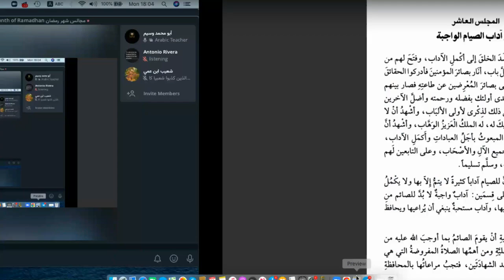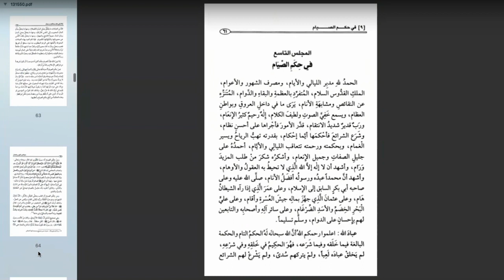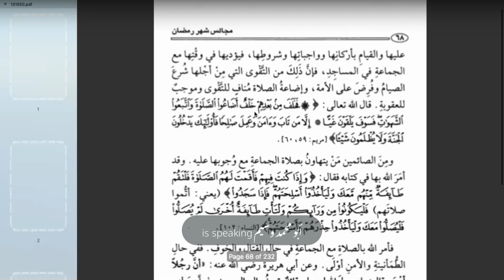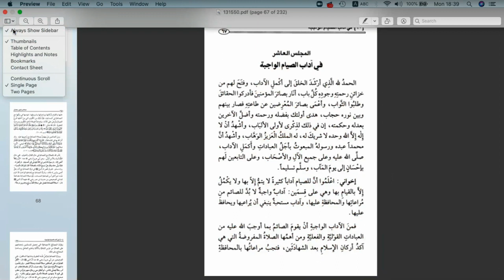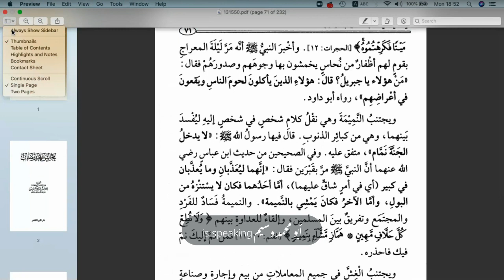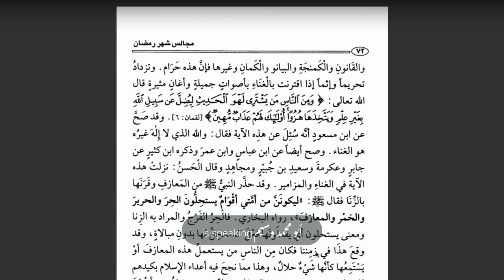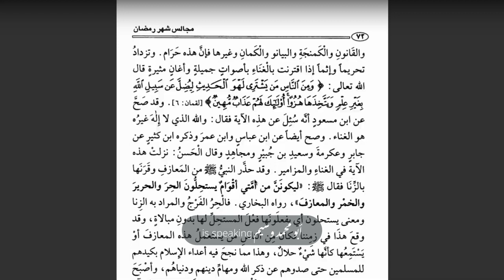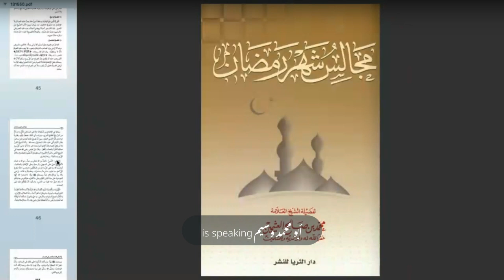Majalis Shahr Ramadhan Sittings in the Month of Ramadhan | Lesson 10 | Shaykh Md Saleh Al-Uthaymeen